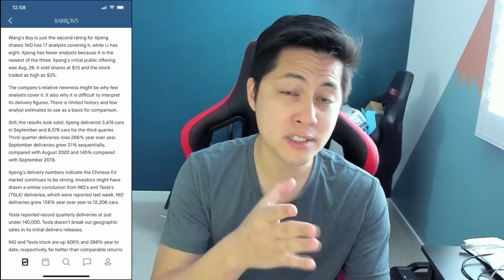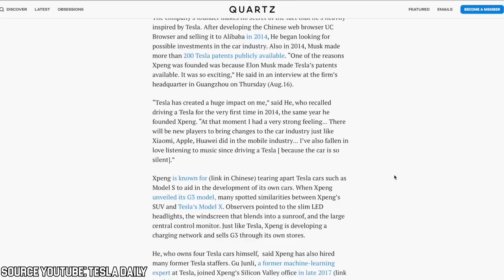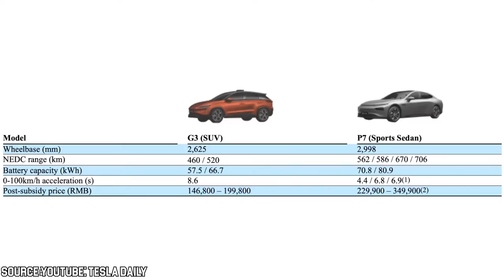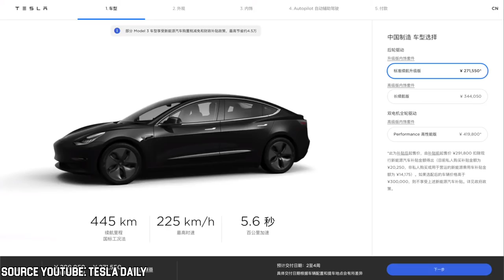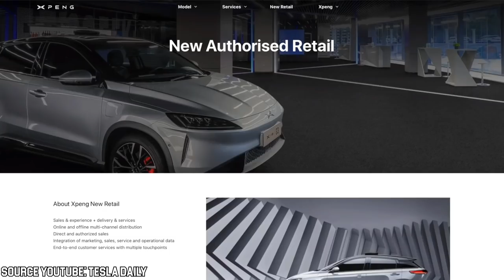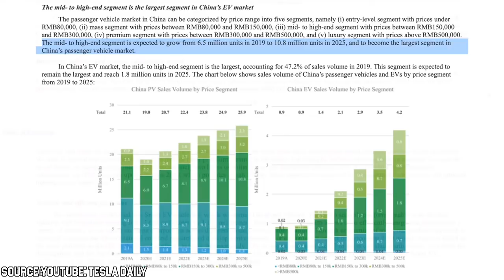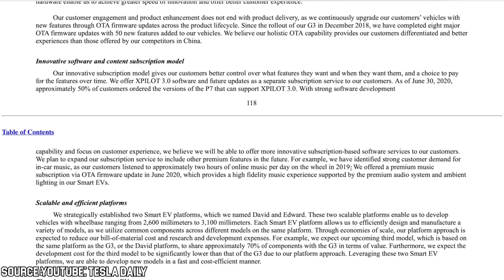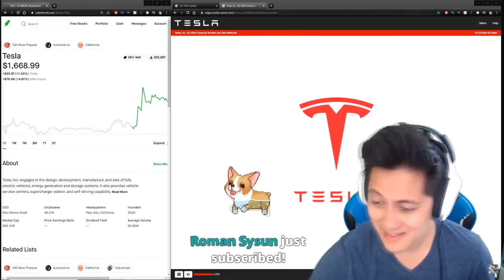Xpeng Stock Analysis vs Tesla NIO | Deliveries Buy vs Sell Xpev LI Auto Nikola Hyliion Workhorse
Xpeng Inc XPEV 8.59% says it has achieved a record month and quarter in terms of deliveries — joining the ranks of other electric vehicle manufacturers benefiting from increased consumer interest. What Happened: The China-based company said there was a 266% increase year-on-year in the third quarter as it delivered 8,578 EV units. For September, there was a 145% increase year-on-year in deliveries as the company delivered 3,478 vehicles. The P7 sedan accounted for 2,573 deliveries in the month, registering a third consecutive month where it saw a rise, the company said. Cumulatively, 14,077 vehicles have been delivered this year, as of Q3. P7 has the longest range among electric vehicles sold in China at 438 miles, according to CNBC. Xpeng IPO on the New York Stock Exchange NASDAQ ticker symbol Xpev. Will compare it to other electric vehicle auto makers like Tesla, Nio, Li Auto, Nikola and many more.